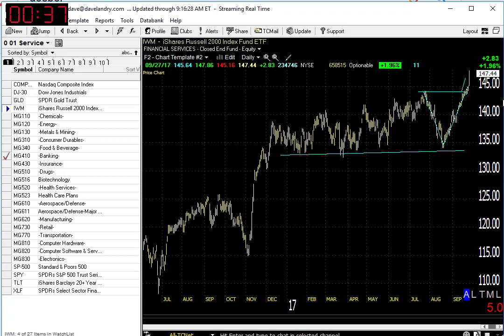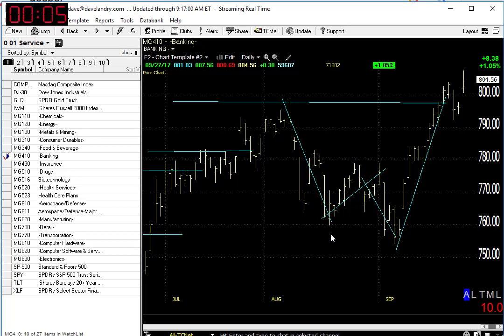09/28/17 Dave Landry's Market In A Minute-Market Looking Good, But Still Do These 2 Things